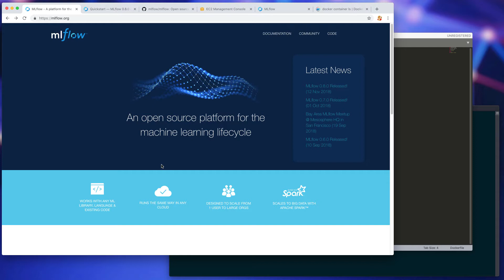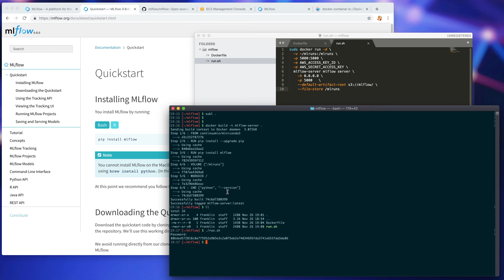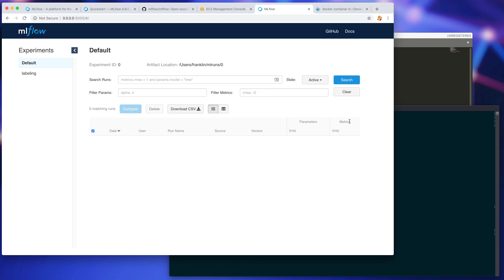MLFlow - never forget how machine learning models perform!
How to set up mlflow on your local machine. MLflow (currently in beta) is an open source platform to manage the ML lifecycle, including experimentation, reproducibility and deployment. It offers tracking, models, and projects.